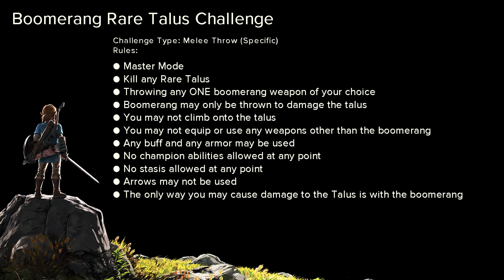Breath of the Wild - Boomerang Rare Talus Challenge - 096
Challenge Countdown to Tears of the Kingdom - 096
Boomerang Rare Talus Challenge